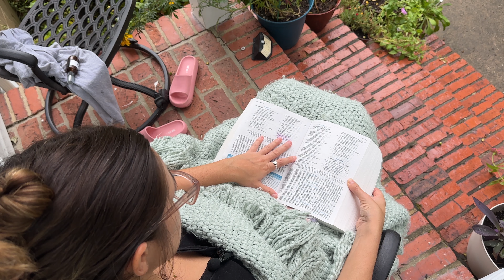Reading in the Bible: Psalm 5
Reading in the book of Psalms now in chapter 5! :)
I’m starting a new series on my channel of Bible readings through different books of the Bible. Starting in the book of Psalm. 😍🙏🏽💗